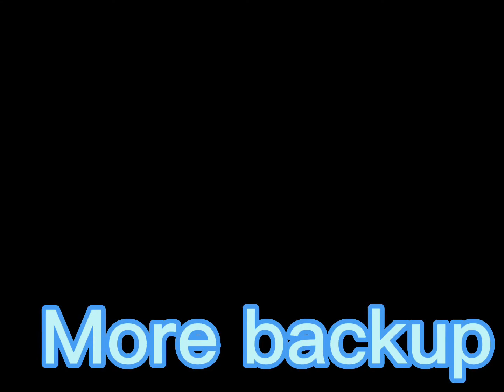Gipsy danger VS Gipsy avenger